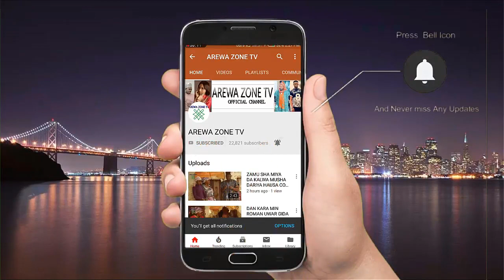Ungozomata Bata Danna Min Fuska Ba Shi Yasa Nai Tayani Muni - Musha Dariya